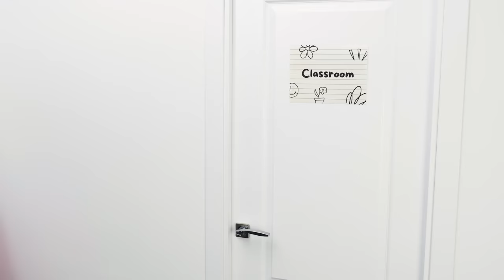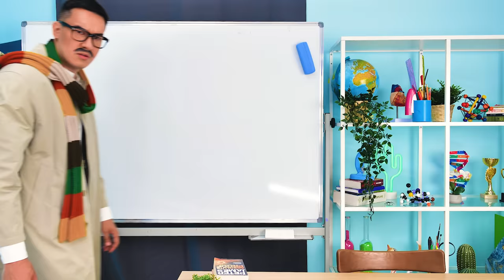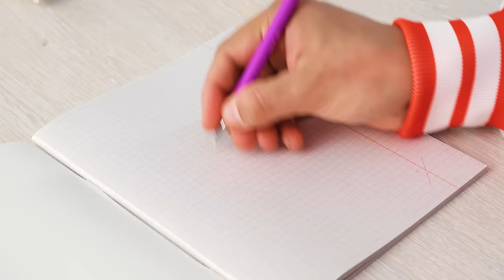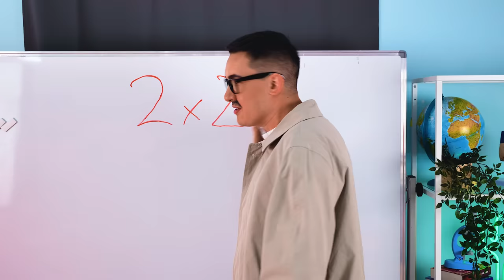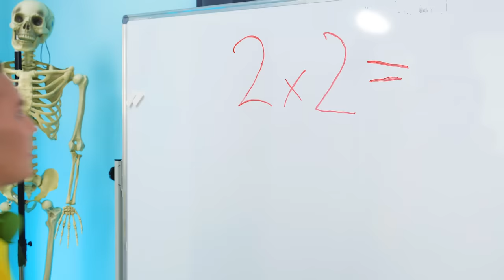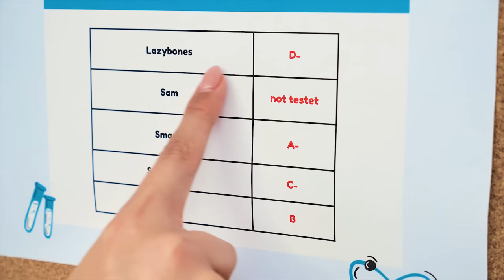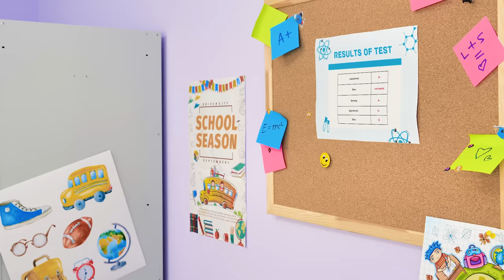Boys VS Girls At School || Sammy Is Studying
Hey, guys! Today you and Sam will go to school together! Yes, yes! What interesting is going on there? And how will the girls and boys behave?

The girls don't seem to mind making friends, while the boys don't even want to study! Who is better at preparing for the lesson and who has a healthier lunch? You will find that out in our funny episode! Spend one day with Sammy at his new school!

Guys, give this awesome video a thumbs up, and don't forget to check out other tutorials on our channel:

Title: Cuckoo